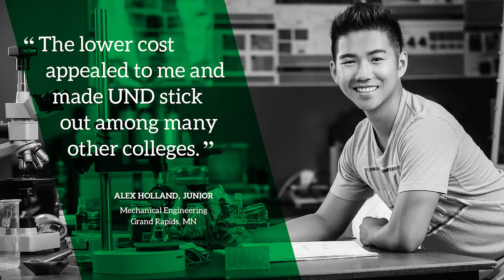MyUNDLegacy Alex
Meet Alex, a University of North Dakota student studying Mechanical Engineering. Alex was drawn to UND because of its low cost and affordability.
At myUND the combined tuition, fees and room/meal plans cost thousands less per year than the national average. That means you could be richer when you
graduate and leave your MyUNDLegacy! Find out what else UND can do for you at go.UND.edu.